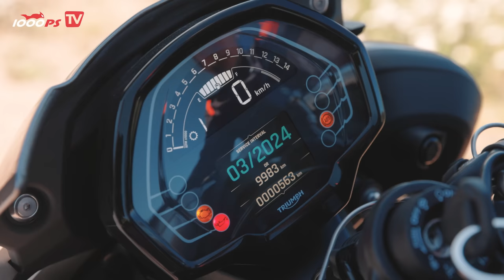Knappe Kiste! Ducati Monster vs. KTM 890 Duke GP vs. Triumph Street Triple R 2023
Drei europäische Naked Bikes mit drei unterschiedlichen Motorenkonzepten! Rund um Barcelona vergleichen Poky und Horvath die Ducati Monster mit der KTM 890 Duke GP und der neuen Triumph Street Triple R, um eine Königin der gehobenen Naked Bike Mittelklasse zu finden. Wo liegen die Unterschiede und was sind die Erfahrungen mit den grundunterschiedlichen Motorrädern? Hier die Antwort!

00:00 - Intro
01:30 - Motor
06:47 - Fahrwerk
10:52 - Bremsen
12:35 - Elektronik
15:16 - Ergonomie
17:41 - Verarbeitung
20:37 - Preis
22:56 - Fazit

1000PS vertraut exklusiv auf Smartphone-Halterungen von Quad Lock -
JETZT 1000PS YouTube Mitglied werden:
- 1000PS fördern und noch mehr Videos sicherstellen
Mach mit!